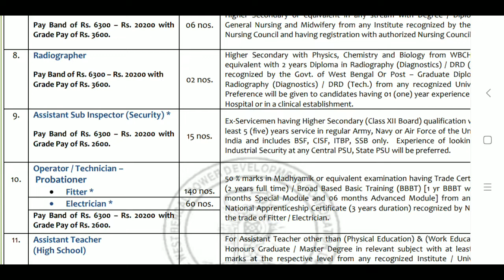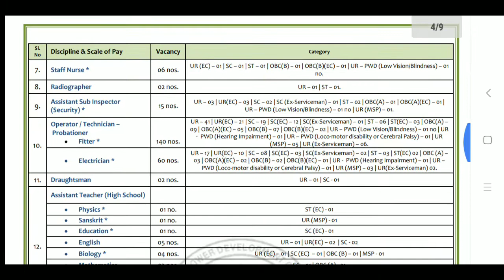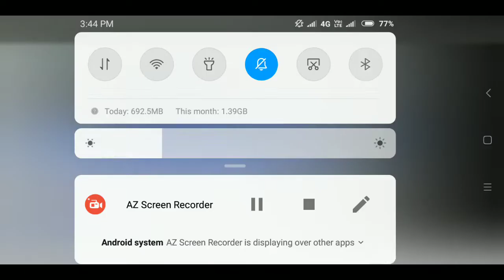ITI/DIPLOMA JOB | WEST BENGAL DEVELOPMENT CORPORATION LIMITED